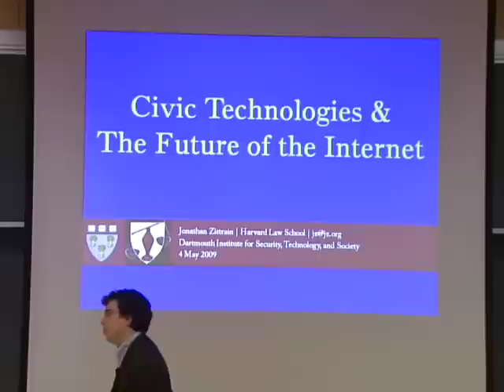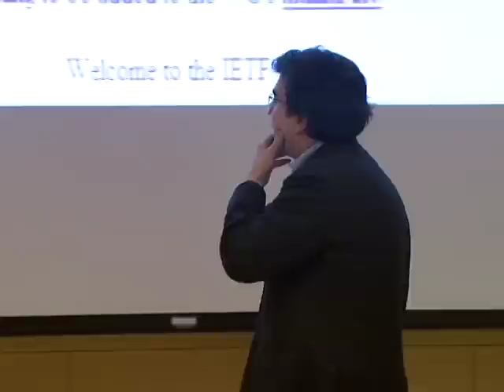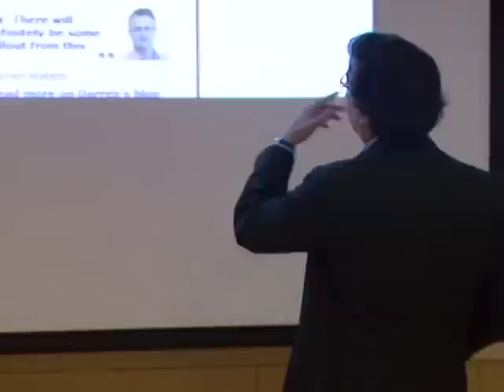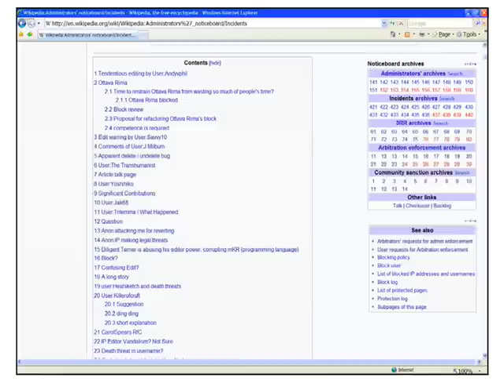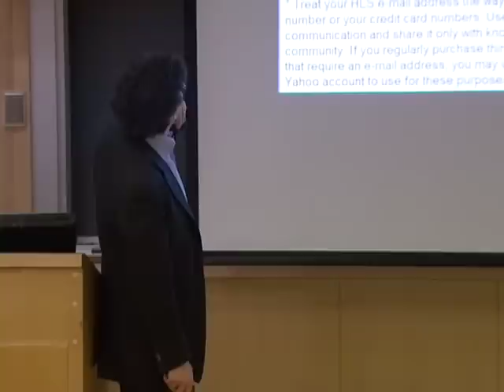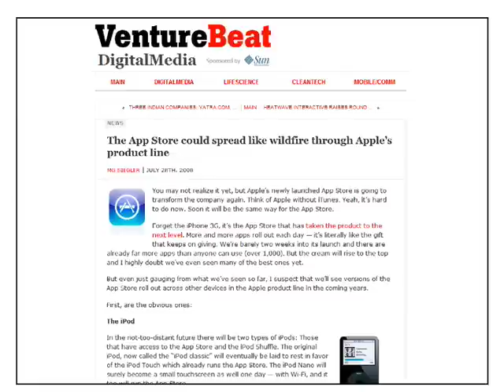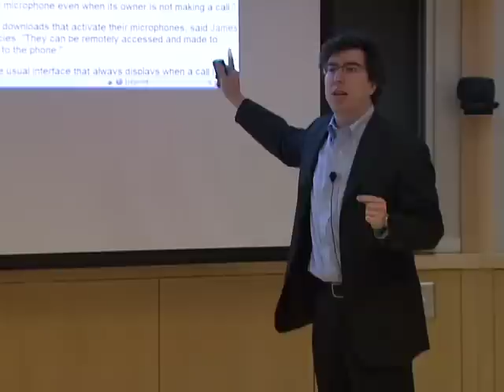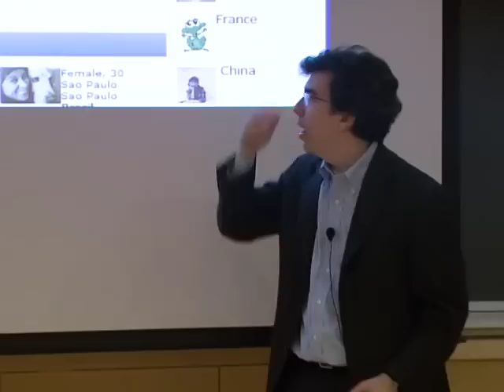Dartmouth - Civic Technologies and the Future of the Internet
Dartmouth College Institute for Security, Technology, and
Society presents

Professor Jonathan Zittrain, Harvard Law School
Co-Founder and Faculty Co-Director, Berkman Center for Internet & Society

"Civic Technologies and the Future of the Internet"

video produced by the Media Production Group